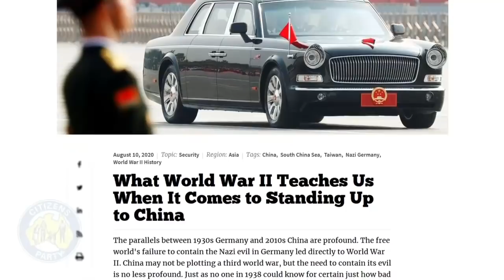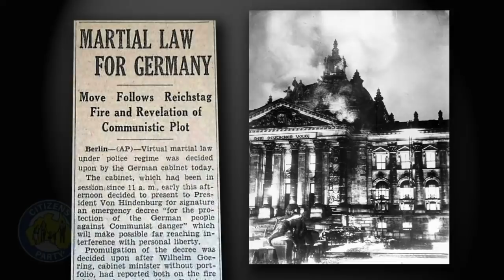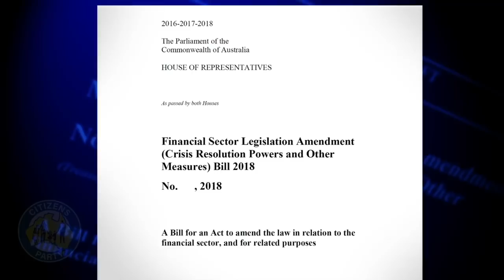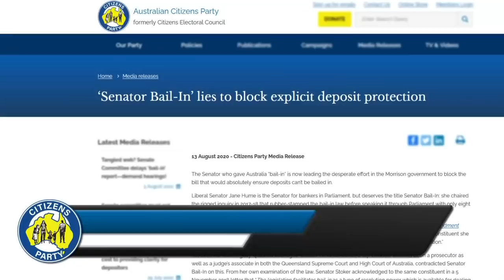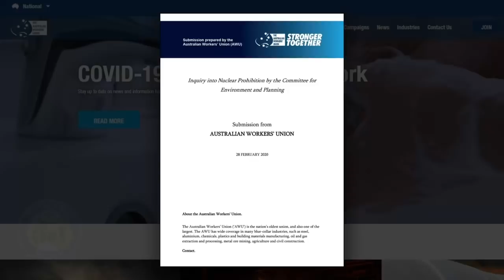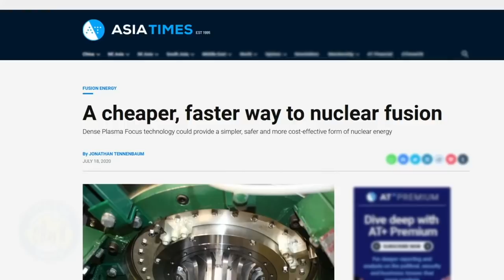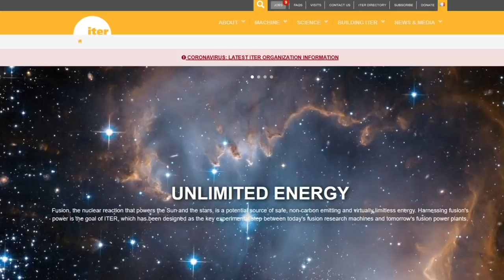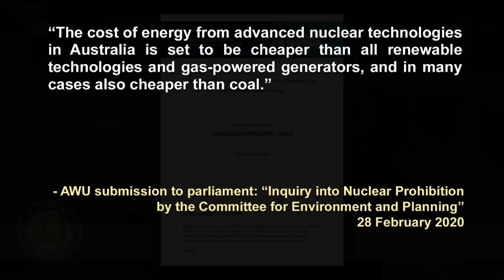14 August 2020 - Citizens Report - Bail-in & war connection / Nuclear power to save the economy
1. Bail-in and war–who is dictating to Australians?
2. The power that can save the economy

Presented by Robert Barwick and Jeremy Beck